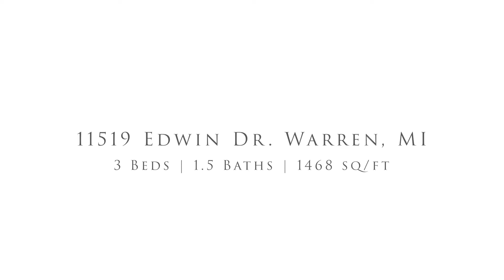SOLD!! 11519 Edwin Dr, Warren, MI - MLS Home Video Tour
SOLD!! Welcome home to 11519 Edwin Dr. This ranch boasts 3 beds, 1.5 baths, and 1,468 sq/ft.